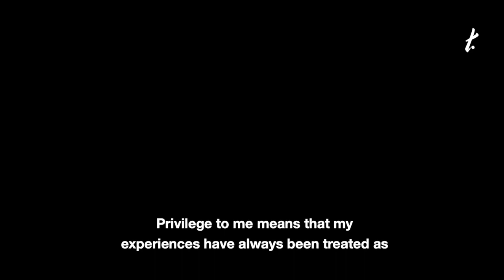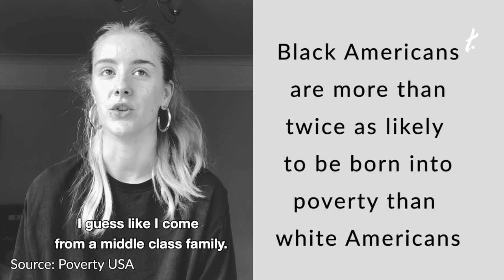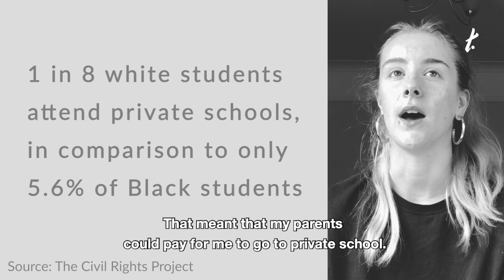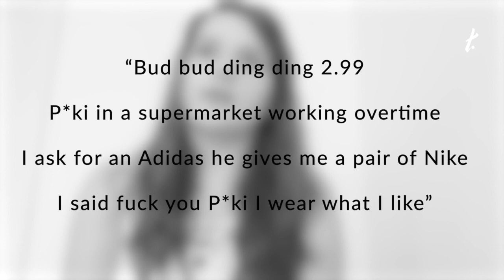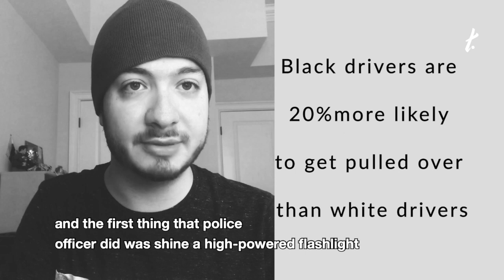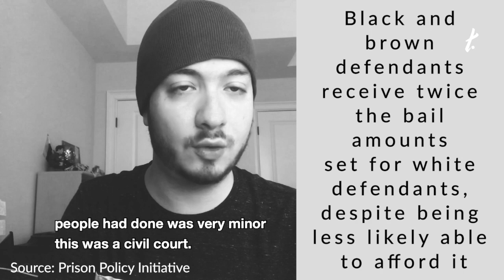How Privileged Are You, Really? | The Tempest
"When you're on a plane and turn on airplane mode, it's the ability to be detached to the world beneath you. That, to me, is white privilege." — Ten people from around the world share what privilege means to them along with their stories of racism, police encounters, and more.

Video by: April Peng
Special thanks to: Harvey Wang, Sara Lakamsani, Riley Robinson, Albert Luu, Liana Sutherland, Kit Whitten, Jodie Bradshaw, Fatima Butt, Ahlam Ummul-Khair, and Palmer Rubin.

Help us caption and translate this video so the message goes around the world!

The Tempest is the global premier media outlet for women who will. From culture to politics, self-care to pop culture, we’re delivering your world straight to your social feeds.